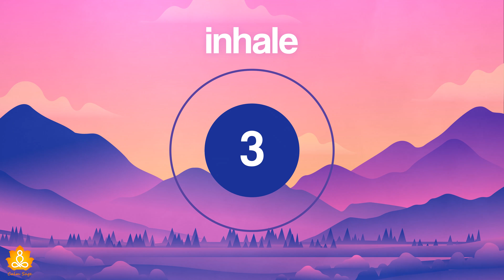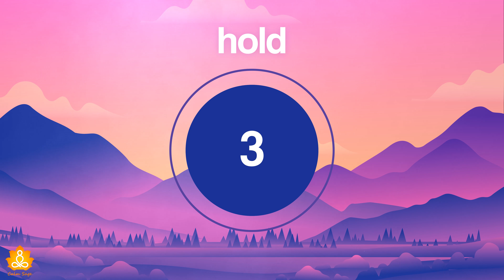4-7-8 Breathing Exercise To Reduce Stress & Better Sleep | Breathe Bubble Meditation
The 4-7-8 breathing Exercise was developed by Dr. Andrew Weil based on the ancient yogic breathing – pranayama. 4-7-8 breathing Exercise can help you calm down during stressful situations. 4-7-8 breathing technique helps control your fight or flight response and regulating cortisol levels. It also helps in regaining control of your breathing and improves your sleeping pattern.

Breathing techniques help bring the body into a state of relaxation and regain/reset the breathing. The 4-7-8 technique can help to control anticipatory anxiety and related sleep concerns.

Instead of letting our mind wander and focus on our thoughts and worries, the 4-7-8 breathing helps keep our mind focused on our breathing pattern which can help us soothe our nerves and calm our minds.

With this video, we offer you a meditative state where you can practice Dr. Weil’s 4-7-8 breathing technique with a ‘breathe bubble’ to guide you throughout the practice.

Box Breathing Technique: Benefits and How To Practice?

Alternate Nostril Breathing: The Benefits & How To Practice?

Practicing The 3-6-5 Meditative Breathing Method For Better Sleep

& you can also follow our page on Facebook & Instagram